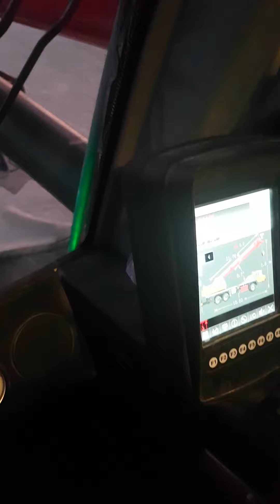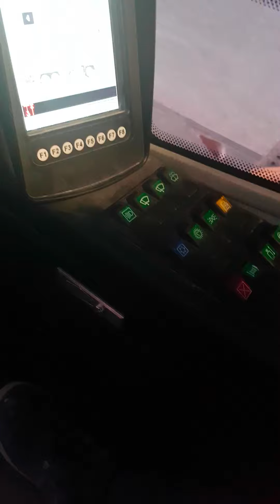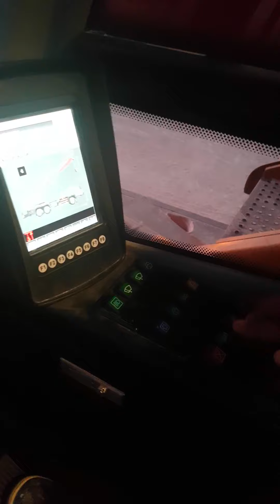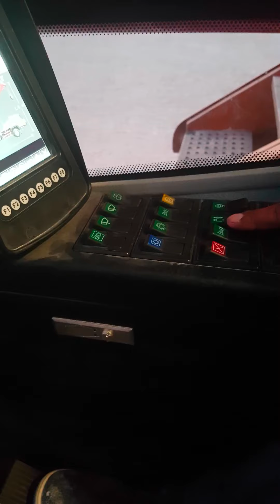SANY CRAIN WORKING